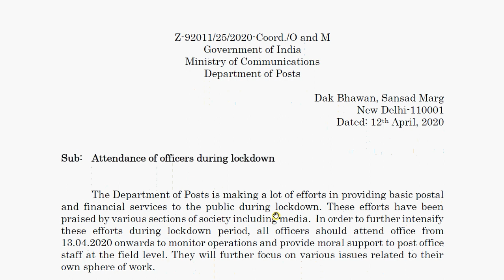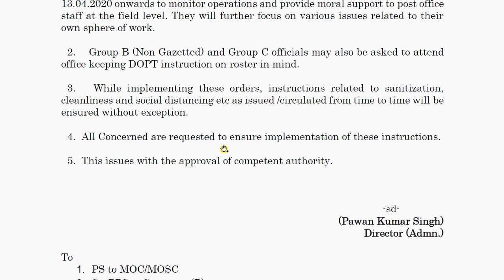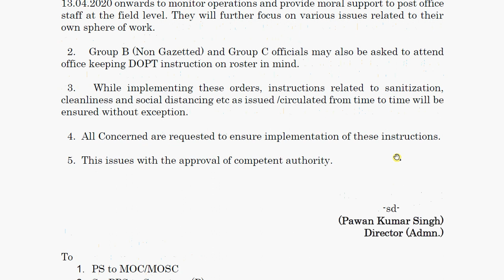Attendance order for post office Staff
1. My Microphone
2. My Laptop
3. My Smartphone
4. MY DSLR Camera
5. My Laptop bag
Postal manual vol VI part II